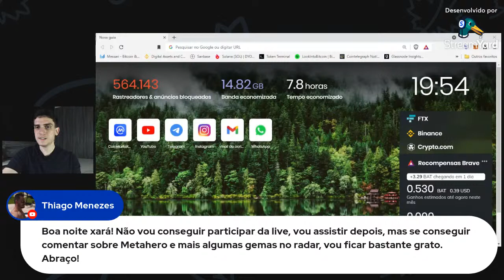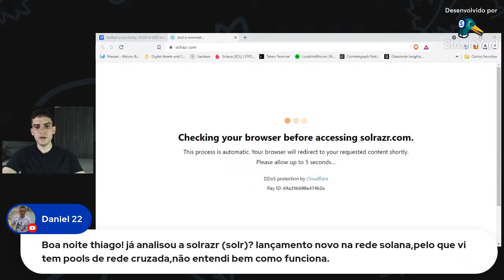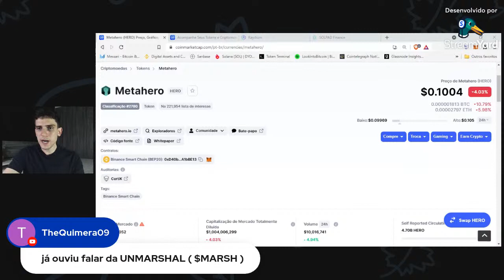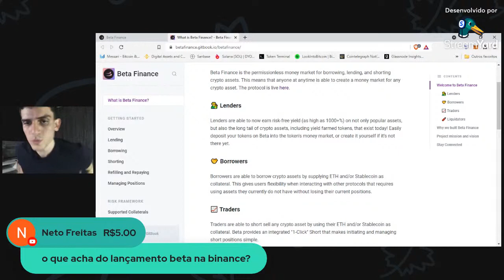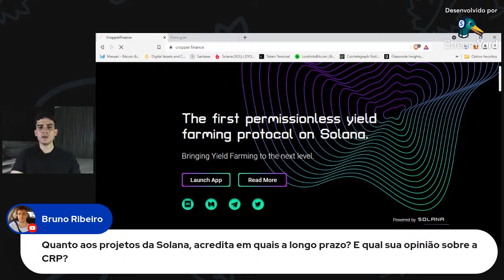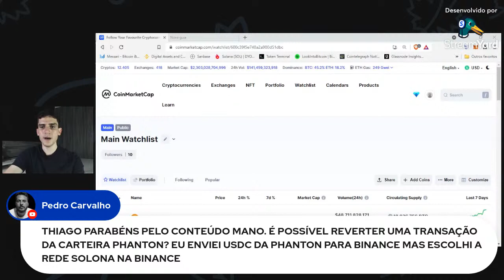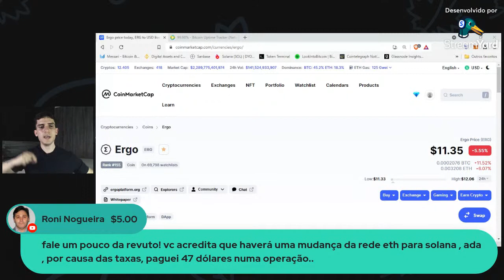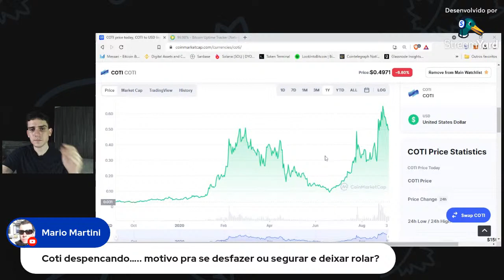Dúvidas sobre CRIPTOMOEDAS | NA DÚVIDA? PERGUNTE! #9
✅ CONHEÇA A NOVA COMUNIDADE CÓDIGO CRIPTO

A informação contida aqui é apenas para fins educativos. Nada neste vídeo deve ser interpretado como aconselhamento financeiro ou tributário. O conteúdo deste vídeo é exclusivamente a opinião do palestrante, que não é um consultor financeiro licenciado ou consultor de investimento registrado. Negociar criptomoedas representa um risco considerável de perda. O palestrante não garante nenhum resultado particular.